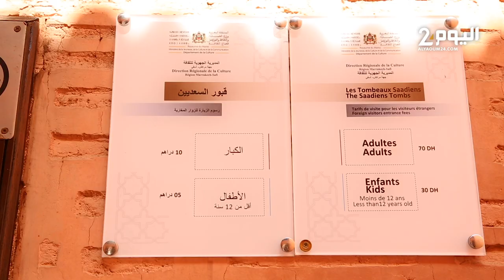قبور السعديين في مراكش.. تاريخ دولة مزخرف في هندسة بديعة مصدر جذب للسياح